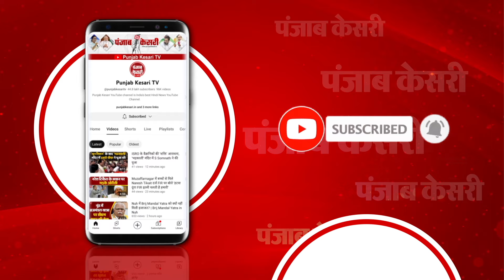बिहार सरकार से Mayawati ने की अपील, कहा- दलितों की सुरक्षा और सम्मान पर ध्यान दें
बसपा सुप्रीमो मायावती(Mayawati) ने बिहार(Bihar) के मधुबनी और मुजफ्फरपुर में दलित बच्चियों के साथ सामूहिक दुष्कर्म के मामले को उठाया है... इसको लेकर उन्होंने बिहार सरकार से अपील की है कि बिहार सरकार ऐसी घटनाओं को गंभीरता से लेते हुए कार्रवाई करे.